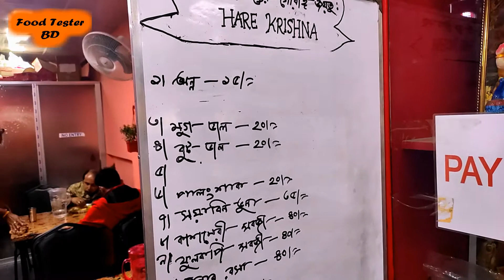পূজার খাবার / সারাদিন ঘোরাঘুরি করে কোথায় পাবেন পুজোর খাবার / হিন্দু হোটেলের খোঁজ জানতে ভিডিওটি দেখুন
Location : GOVINDA'S SWEETS & RESTAURANT
2 Rd No. 2, Dhaka 1216
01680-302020